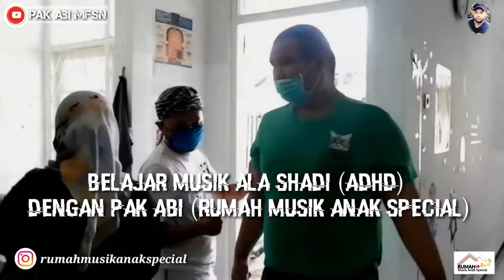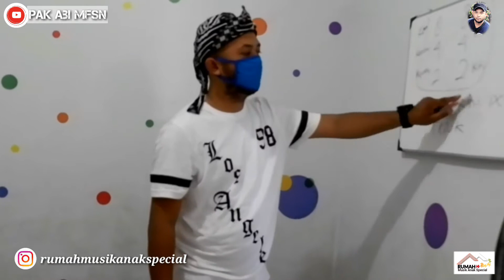Belajar Musik Dengan Shadi (ADHD) #2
Rumah Musik Anak Special
Sekolah Musik Anak Berkebutuhan Khusus